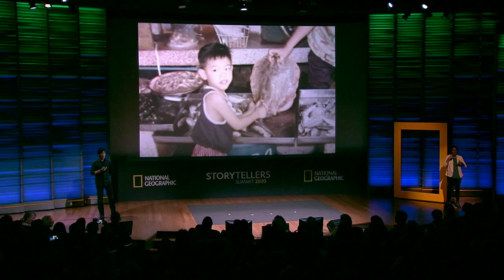Conservation in the Myeik Archipelago | Shin Arunrugstichai | Storytellers Summit 2020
National Geographic Explorer and Thai photographer Shin Arunrugstichai specializes in marine conservation issues. At Storytellers Summit, he shares about his most recent project to shine a light on and help drive the protective management of the biodiverse Myeik Archipelago, a group of over 800 islands off of the coast of Myanmar.

Powerful stories help us understand each other and our world. The National Geographic Storytellers Summit brings together inspirational and influential photographers, writers, filmmakers, illustrators and journalists to celebrate the art of storytelling and its ability to connect us and inspire change.

The National Geographic Society is a global nonprofit organization that uses the power of science, exploration, education and storytelling to illuminate and protect the wonder of our world.